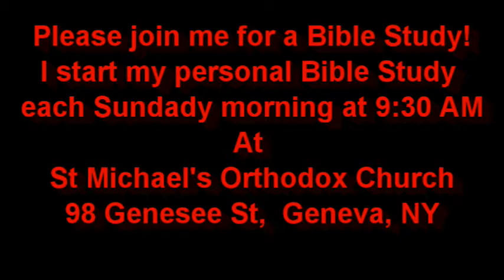The Widow Of Nain Oct 7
The Widow Of Nain
The Gospel Minute for October 7th, 2018
Today's Gospel Lesson is taken from St Luke 7:11-16